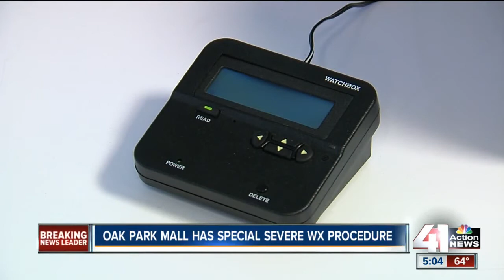Overland Park Mall prepared for severe weather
The Overland Park Mall security department is prepared for when severe weather strikes. They have a plan in place to move customers to safety if a tornado were to form in the area.